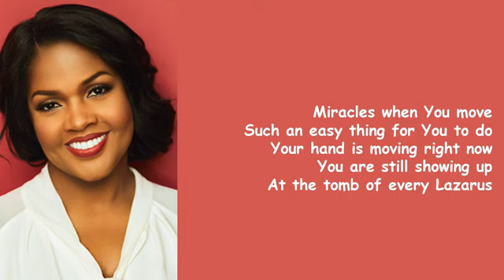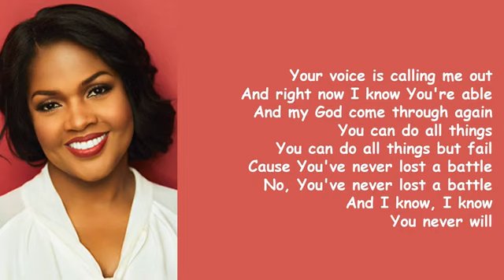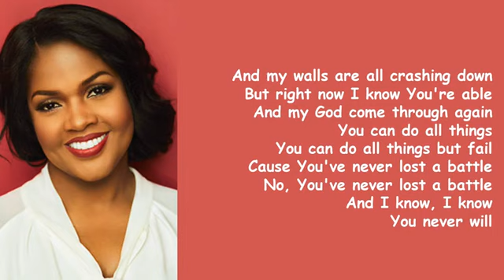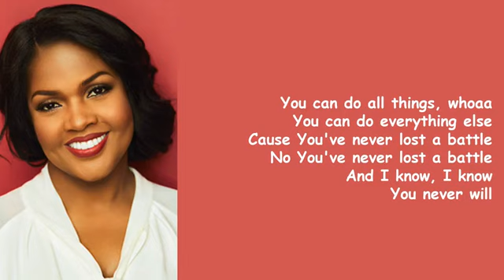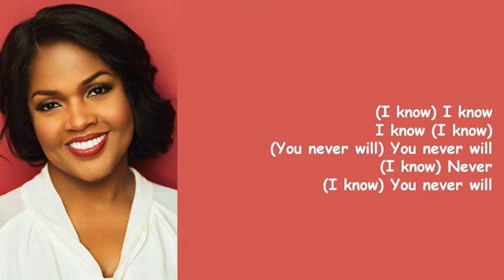Never Lost by Cece Winans